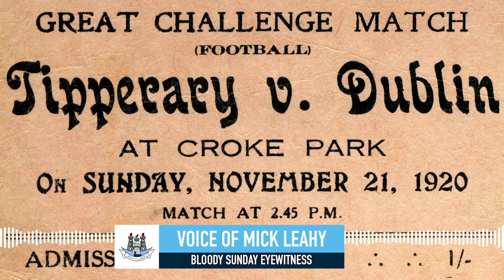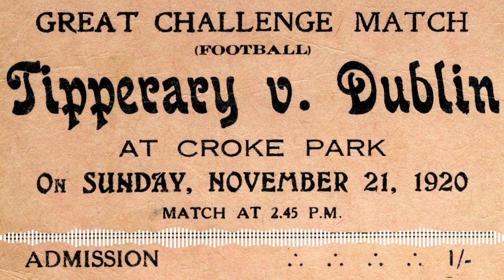Bloody Sunday- The GAA remembers. Mick Leahy & Colonel Tommy Ryan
As Dublin GAA remembers Bloody Sunday on its 100th anniversary, we hear audio from former Dublin player & longtime Dublin GAA official Mick Leahy, who attended the Dublin v Tipperary game at Croke Park on Bloody Sunday.

We also hear from Colonel Tommy Ryan, who played for Tipperary on that fateful day.